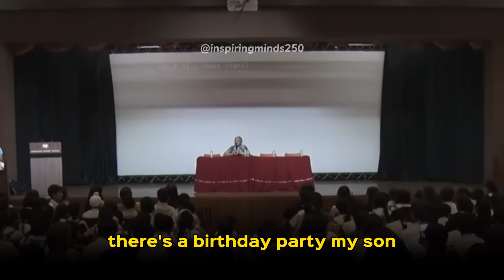Part-04 Sudha Murthy's Wonderful 😊 Replies to Students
Sudha Murthy is an Indian educator, author and philanthropist who is chairperson of the Infosys Foundation. She is married to the co-founder of Infosys, N. R. Narayana Murthy. Murthy was awarded the Padma Bhushan & Padma Shri, the third & fourth highest civilian award in India, for social work by the Government of India. She is giving a Very Motivational message to the Young Generation for Success.

Regards,
Inspiring Minds